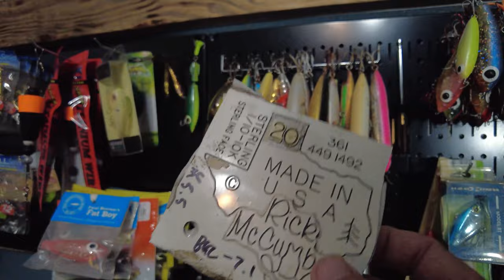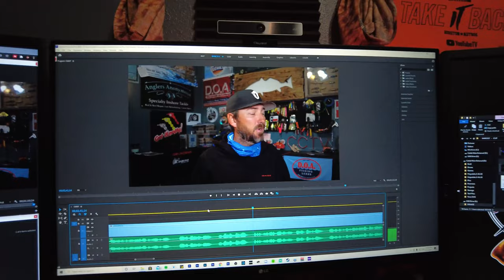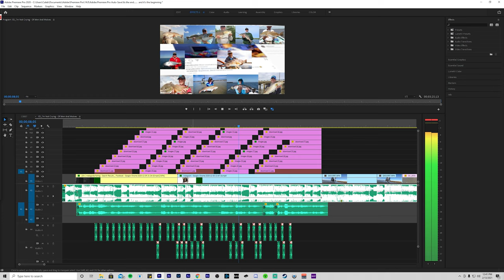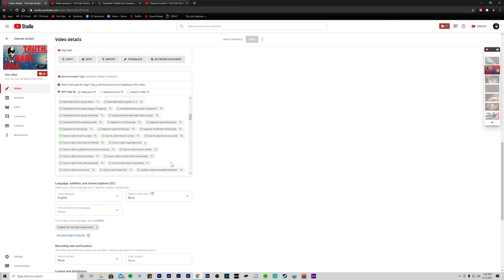How I Got In To YouTube!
How and why I got in to YouTube!  A behind the scenes look at where my channel came from and for what reasons I started it!